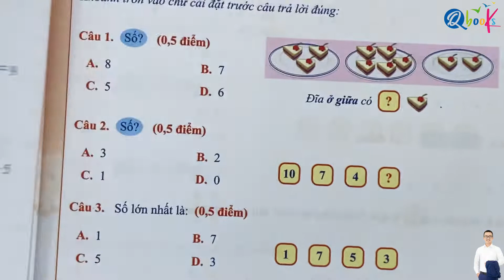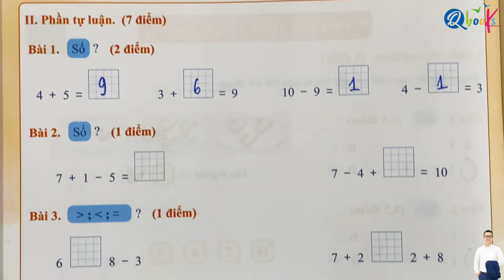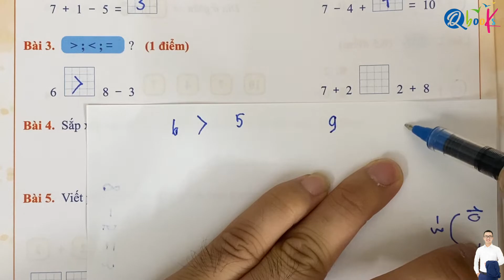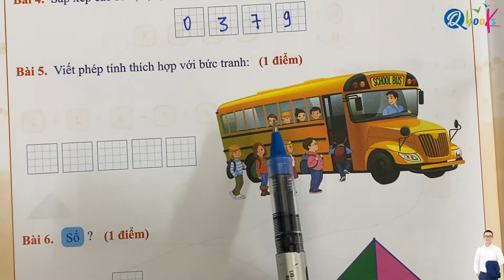Toán Lớp 1 Cánh Diều | Đề kiểm tra cuối kì 1 | Đề kiểm tra cuối kì số 11 | Thầy Nguyễn Văn Quyền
Chữa đề kiểm tra cuối kì 1 là bài học quan trọng trong chương trình Toán lớp 1 cánh diều. Trong bài giảng này, thầy sẽ giúp các em tìm hiểu tất cả các kiến thức trọng tâm nhất bài học. Từ đó, các em sẽ giải các dạng bài tập từ cơ bản nhất đến nâng cao. Các em chú ý theo dõi bài học cùng thầy nhé !